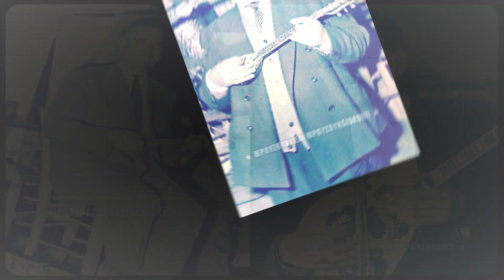Το κατσαρό σου το μαλλί - Στράτος Παγιουμτζής, Βασίλης Τσιτσάνης (1939).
Στίχοι: Στράτος Παγιουμτζής

Αθήνα, 1939

Η ομορφιά σου, η τσαχπινιά σου με μαγεύει,
το κατσαρό σου το μαλλί με ξετρελαίνει.

Τα πονηρά σου μάτια όταν με κοιτάζουν,
με λιώνουν, με πληγώνουν, την καρδιά με σφάζουν.

[Τι 'θελα εγώ να μπλέξω, να κακονυχτώ,
μέρα νύχτα για τα σένα εγώ να λαχταρώ;] Δις

Λαχτάρησα τα δυο γλυκά σου μάτια,
όποιον κοιτάζουνε τον κόβουν σαν διαμάντια.

Πόσο γελάστηκα στα όμορφά σου κάλλη,
που δεν μπορώ να ξεμπλεχτώ, με πιάνει ζάλη.

[Μια για πάντα θα στο πω πως δε σε θέλω πια,
φεύγω και θα σε ξεχάσω μες στην ξενητειά.] Δις